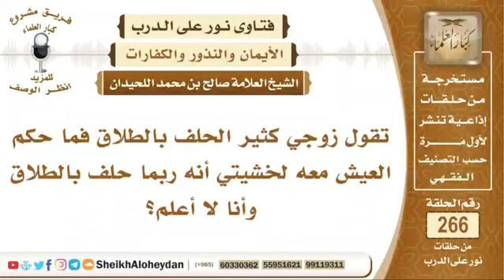زوجي كثير الحلف بالطلاق فما حكم العيش معه؟